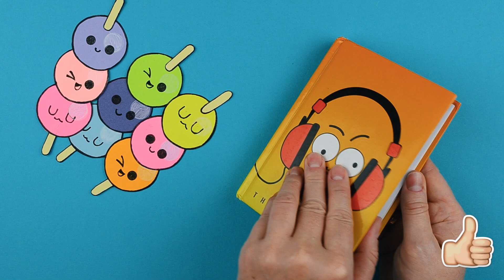How to make Simple and Cute Paper Bookmarks | DIY Papercraft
In this video, we're going to show you how to make Simple and Cute Paper Bookmarks using just a few simple supplies!